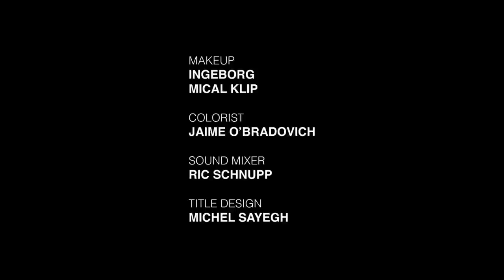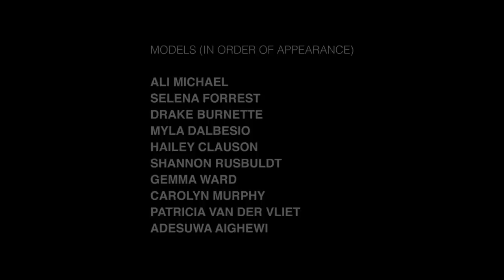經紀公司叫我跟「攝影師約會」該去嗎？模特兒控訴不為人知的事 Dangerous Power Dynamics in the Modeling Industry｜身體告訴你的事｜Vogue Taiwan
經紀公司叫我跟攝影師去約會，我該去嗎？
10位模特兒控訴產業中不為人知的事，
如果是你會如何做選擇？